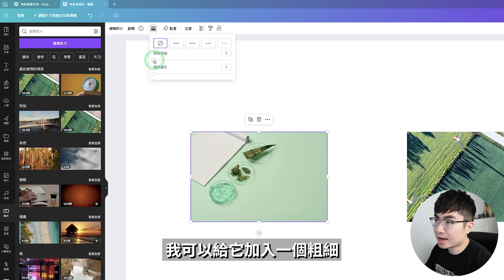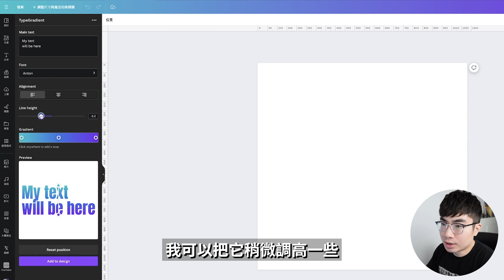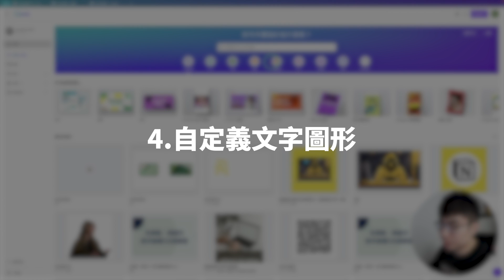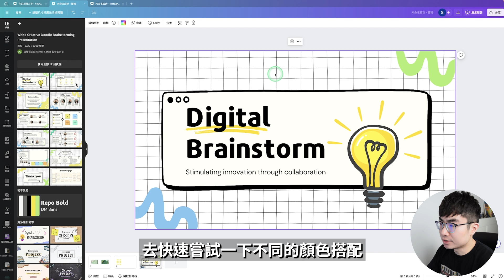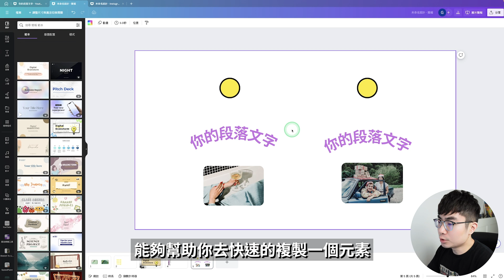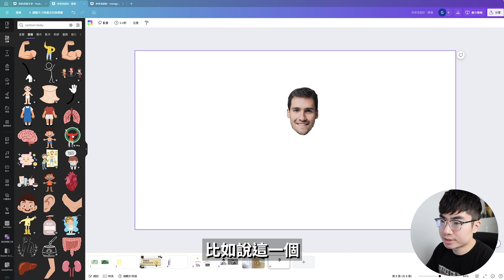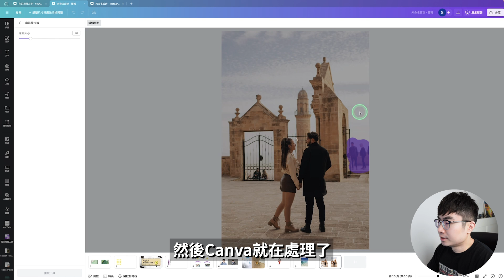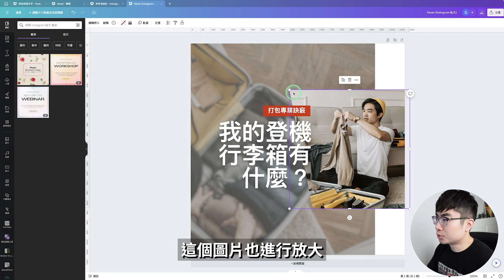【Canva教程】15個你還不知道的Canva全新功能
這期Canva教程，會展示給你15個你可能還不知道的Canva全新功能，這些功能都可以幫助你更好的做出好看的設計，剪輯出好看的影片，提升整體效率。

時間軸：
0:00 開場
0:24框線粗細&邊角圓化
1:32漸層文字
3:26元素整理
4:03自定義文字圖形
5:35將顏色套用至頁面
6:23 Shade
7:10 複製樣式
7:46 快速製作專業證件照
8:25 模糊筆刷
9:00背景移除筆刷
9:57魔法展開
10:48魔法橡皮擦
11:21魔法抓取
11:55抓取文字
12:25魔法切換